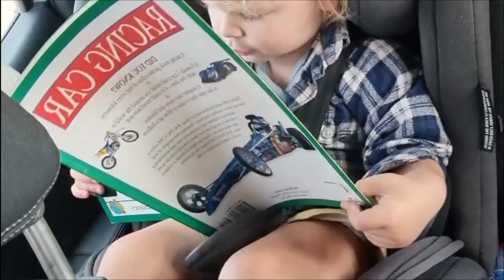Farm // New Years & Dunn's Swamp // January 23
Farm new years weekend.